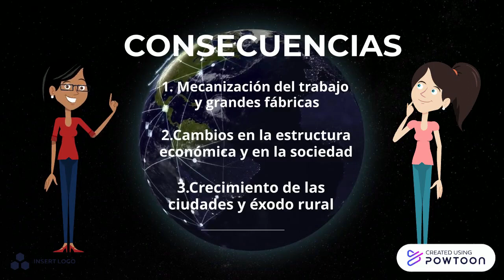PRIMERA REVOLUCIÓN INDUSTRIAL P3